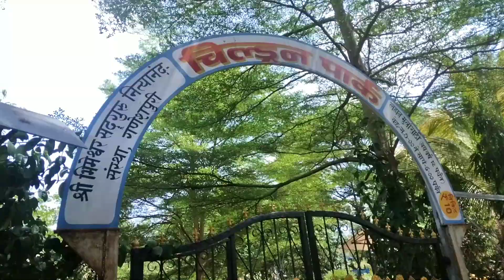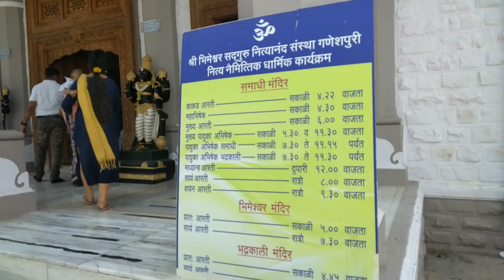Ganeshpuri Temple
Shree Nityanand Swamiji Mandir # Ganeshpuri # Bhivandi taluka # thane district# Maharashtra # @nileshgvlogs4354